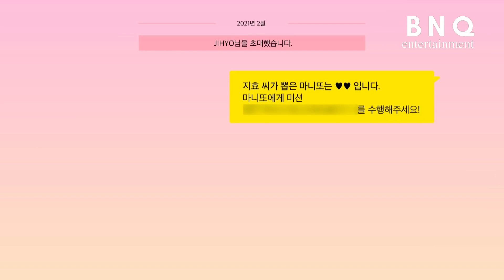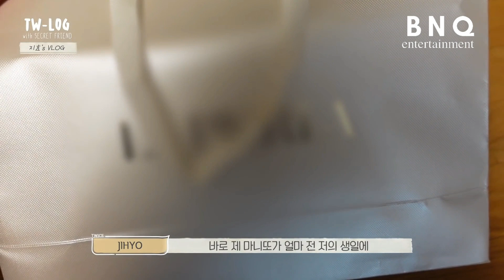[Twice] "TW-log | Jihyo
BNQ Entertainment